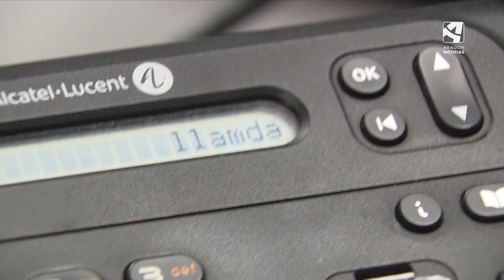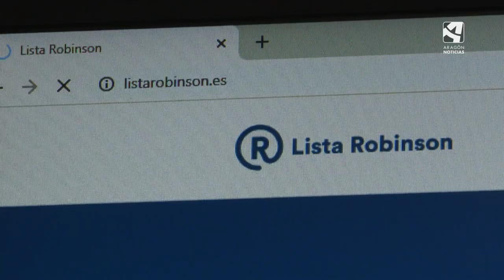¿El fin de las llamadas comerciales?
Las llamadas comerciales, como las de las compañías telefónicas, durante las siestas, reuniones de trabajo o las comidas están prohibidas desde este mismo jueves. Conocidas popularmente como llamadas 'spam', las empresas tan solo podrán realizarlas si disponen previamente del consentimiento expreso de su usuario. De no conseguirlo, se exponen a elevadas sanciones económicas.

La nueva Ley General de Telecomunicaciones 11/2022, de 28 de junio, incorporó el año pasado y trasponía, con retraso, el Código Europeo de Comunicaciones Electrónicas de 2018 (directiva 2018/1972), que marcó las pautas para la modernización de la regulación del sector de las telecomunicaciones en la Unión Europea.